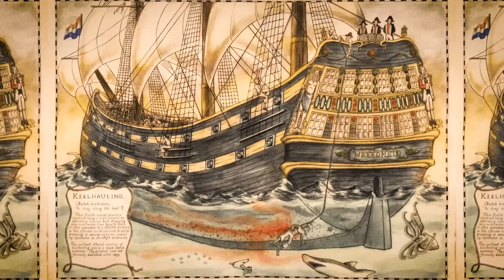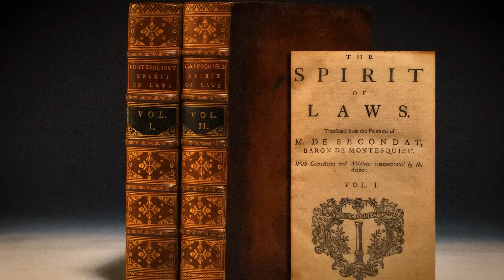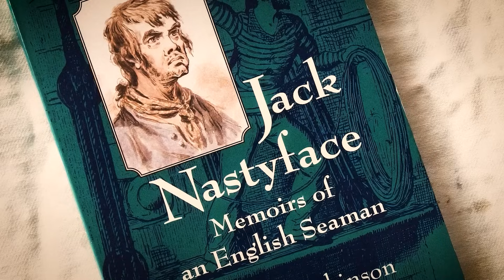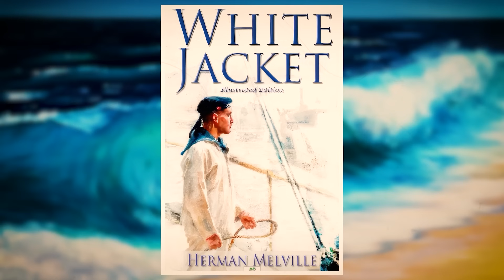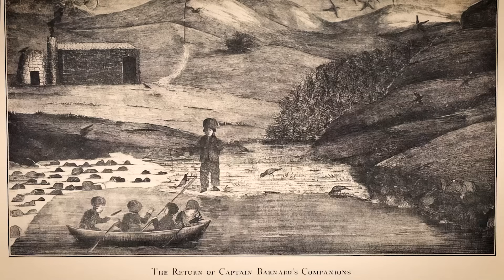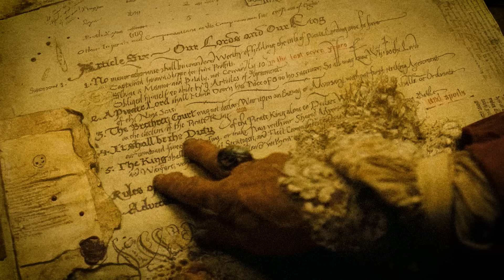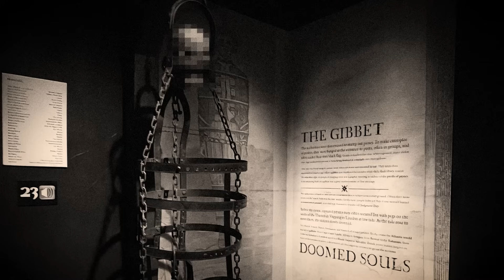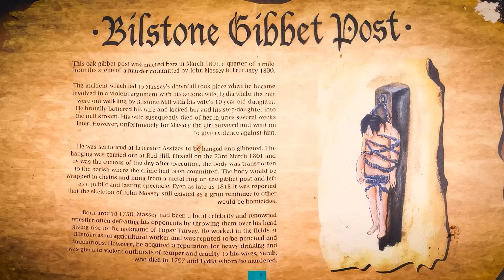As Punições Mais Brutais dos Piratas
AVISO: Este documentário está em um contexto educativo e histórico. NÃO toleramos ou promovemos ódio contra qualquer grupo de pessoas, NÃO promovemos violência. Condenamos esses eventos para que não aconteçam novamente. NUNCA MAIS. Todas as fotos foram censuradas de acordo com as políticas de publicidade do YouTube.

O rangido das tábuas de madeira e o suave bater das ondas contra o casco de um navio podem evocar imagens de aventura e exploração, mas para algumas almas infelizes na história marítima, esses sons eram o prelúdio de uma provação horrível. A quilha, uma punição tão severa que fazia até mesmo os marinheiros mais endurecidos tremerem, representa a justiça brutal imposta em alto-mar. Como observou certa vez o famoso escritor inglês do século dezoito, Samuel Johnson, "Estar em um navio é estar em uma prisão, com a chance de se afogar," um sentimento que adquiriu um significado muito mais sinistro para aqueles que enfrentavam essa temida punição.
Essa prática, que teve origem na Marinha Holandesa durante o século dezessete, envolvia arrastar um marinheiro por debaixo da quilha do navio de um lado para o outro. O próprio termo vem da palavra holandesa "kielhalen," que significa "arrastar sob a quilha." Embora frequentemente associada à pirataria, a quilha era usada principalmente pelas forças navais como uma forma de ação disciplinar contra seus próprios tripulantes. Os holandeses, conhecidos por sua destreza naval durante a Idade de Ouro no século dezessete, eram particularmente infames por empregar esse método brutal para manter a disciplina a bordo de seus navios.
Um dos primeiros registros de punição por quilha data de 1622, quando um marinheiro holandês chamado Pilgram Willemsz foi sentenciado a essa punição por agredir seu capitão. O incidente ocorreu a bordo do navio "Hollandia" enquanto estava ancorado na costa da atual Jacarta, Indonésia. Willemsz sobreviveu à provação, mas seu destino serviu como um aviso assustador para outros marinheiros que cogitavam insubordinação. Os Artigos de Guerra Holandeses, publicados em 1629 pelo stadthouder Frederico Henrique, Príncipe de Orange, codificaram oficialmente a quilha como punição para infrações graves, como motim, roubo ou sodomia. Esses artigos permaneceram em vigor por mais de dois séculos, moldando a cultura disciplinar rígida da Marinha Holandesa.
O processo de punição por quilha era tão meticuloso quanto impiedoso. O condenado era despido e amarrado com cordas, muitas vezes com pesos para garantir que afundasse o suficiente para passar por debaixo do navio. Os tripulantes então puxavam a alma infeliz de um lado da embarcação para o outro, arrastando-a sob o casco revestido de cracas. Em alguns casos, uma tábua de madeira ou um colchão era amarrado nas costas da vítima em uma tentativa simbólica de oferecer alguma proteção, embora isso geralmente se mostrasse inútil contra as cracas afiadas como lâminas e a pressão esmagadora da água.
Para aqueles que eram submetidos a esse tormento, a experiência era nada menos que um pesadelo. O Capitão Charles Johnson, em seu livro de 1724, "A General History of the Pyrates," descreveu vividamente a provação: "O Delinquente deverá ser despido nu, e uma corda será amarrada em sua cintura, com a qual ele será içado até a ponta do mastro, de onde será violentamente lançado ao mar e arrastado por debaixo da quilha do navio." O relato de Johnson, embora em partes sensacionalista, fornece uma rara descrição contemporânea da punição e influenciou significativamente nosso entendimento moderno sobre as punições marítimas durante a Idade de Ouro da Pirataria.

00:00 Quilha
09:18 O Gato-de-Nove-Caudas
18:41 Abandono em Ilha Deserta
30:04 Caminhada na Prancha
39:34 Enforcamento em Gaiola